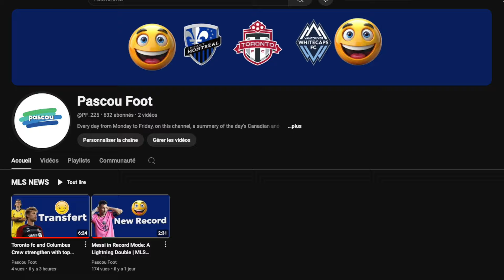Malgré son faible temps de jeu, Simon Adingra Brille | Le journal des éléphants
⚽ Découvrez les dernières nouvelles de l'Equipe de cote d'ivoire, avecSimon adingra